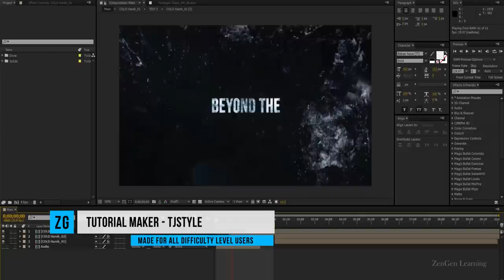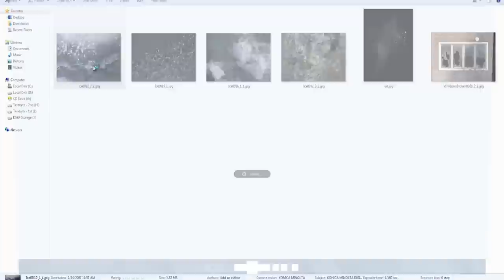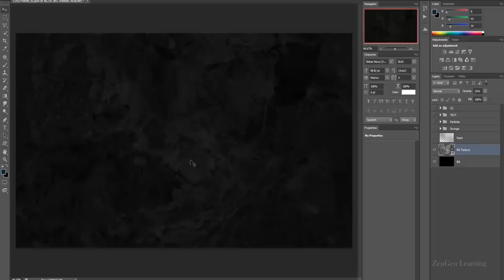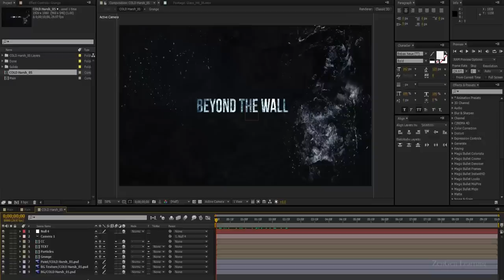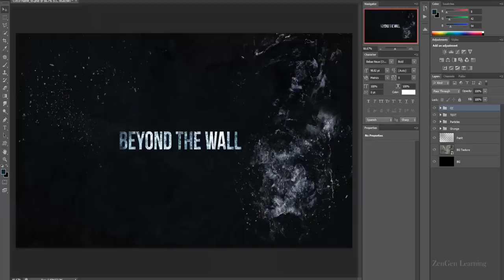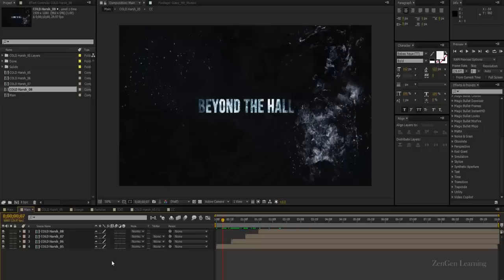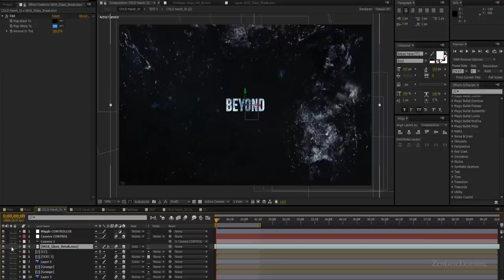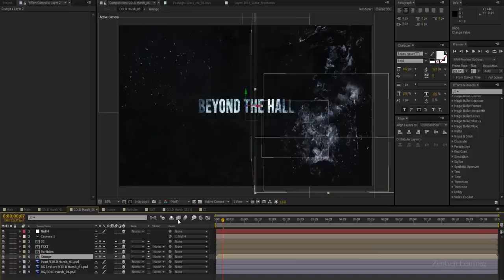Action Trailer TITLES │ After Effects TUTORIAL (Game Of THRONES Style)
TODAY! I take a different approach towards making MOTION GRAPHICS!

WE are gonna use PHOTOSHOP And AFTER EFFECTS FOR THIS!!

Music Taken from Audiojungle and Audimicro

Programs Used For Making this Tutorial Episode :

Recording The Tutorial  - Camtasia 7
Motion Graphics Work  - After Effects CC
Post Editing   - Premiere Pro CC